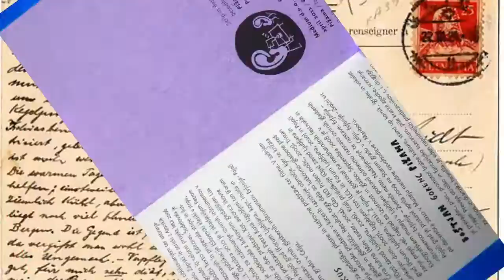Like satisfied? Too bad, here's Toys!